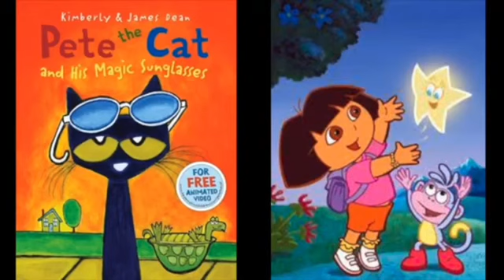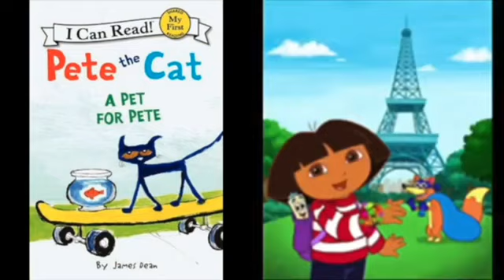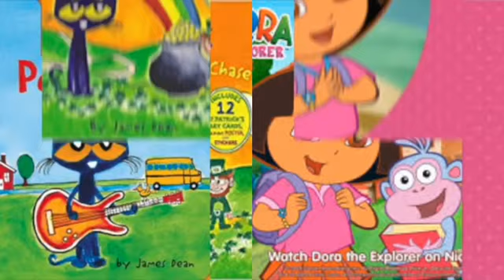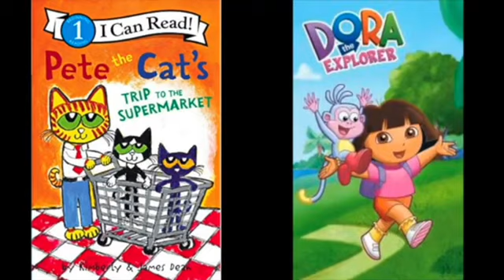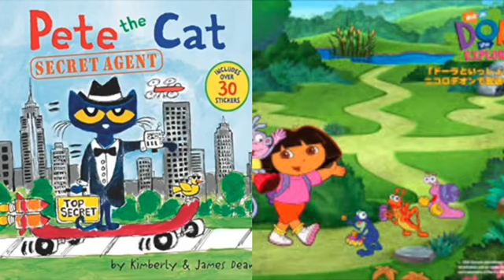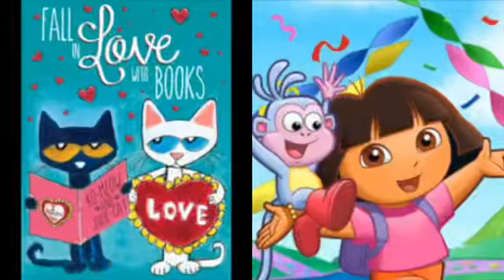MERGED - Pete The Cat and Dora The Explorer Mickey’s Boo To Bash (Album Version)